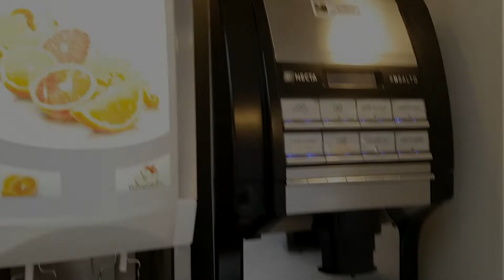[room tour + Avis] Hôtel kyriad à Paris dans le 13ème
Hôtel kyriad à Paris dans le 13ème arrondissement Gobelins
5 rue Véronèse
Le tarif dépend de la date de votre réservation et de la date à laquelle vous faites la réservation .
En réservant trois mois avant et en non annulable j’ai réussi à avoir une chambre double pour 177€ les trois nuits , petits déjeuner non compris , ni la taxe de séjour . soit 59€ la nuit pour 2 adultes .
Cet hôtel dispose d’un ascenseur .
Un petit déjeuner à volonté est proposé au prix de 10€ .
La literie est confortable . Vous disposez de 2 oreillers par personne dont un à mémoire de forme .
La chambre est équipée d’un ventilateur et d’une bouilloire . Un assortiment de sachets de cafés et de thés sont à votre disposition avec deux verres et sachets de sucre .
La salle de bain : Il y a un sèche cheveux
Le WC est dans la salle de bain .
La télé fonctionne bien .
Il n’y a pas de volets mais des doubles rideaux .
Pour faire la grasse matinée mieux vaut prévoir un masque .
Hôtel calme , près du métro ( place d’Italie ) et de nombreuses lignes de bus .
Il y a trois supérettes à proximité ( 3 enseignes ) .
Le personnel est très agréable , aussi bien à  l’accueil , que le personnel qui fait le ménage ou au petit déjeuner .
Nous avons fait de nombreux passages dans cet hôtel .
Nous en sommes toujours aussi satisfaits.
En partant de la gare Montparnasse la ligne 91 (bus) vous conduit à l’arrêt Gobelin .
Il est possible de laisser ses bagages à l’arrivée comme avant le départ avec étiquetage des bagages ( service gratuit ) .

♡ CODES PROMOS : ♡
▶︎ candysan :

▶︎ Polabox ? : - 5€ de réduction avec le code : HIBBGV

♡ Hibi :
♥ SNUPPS : HibiYume
♥ Fyuse : hibiyume